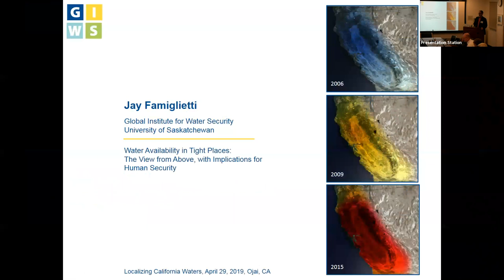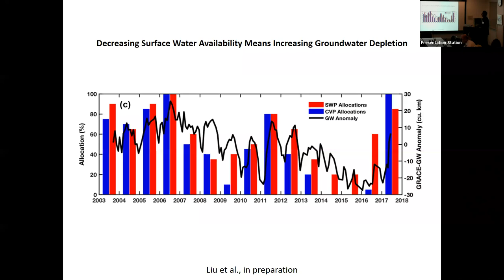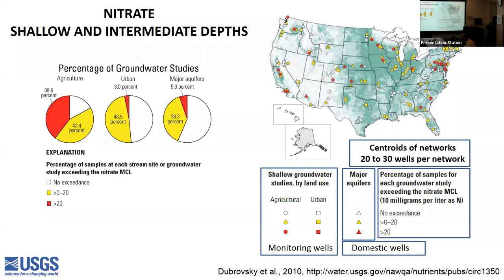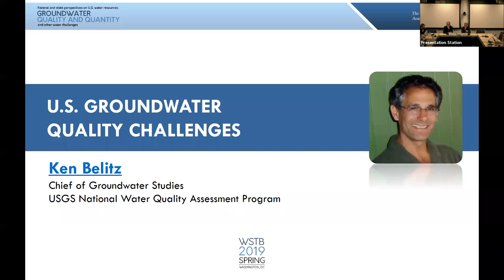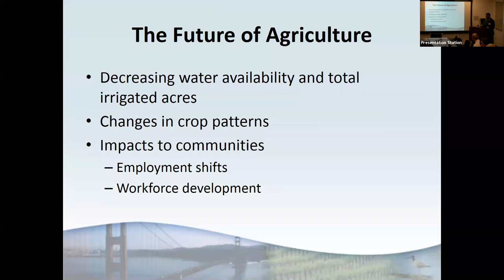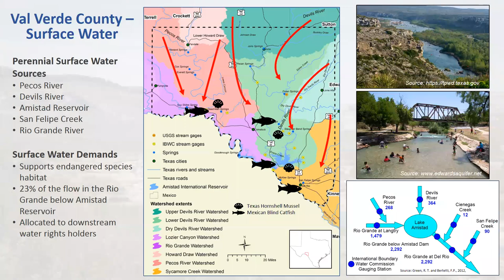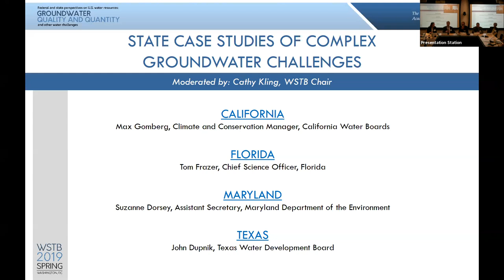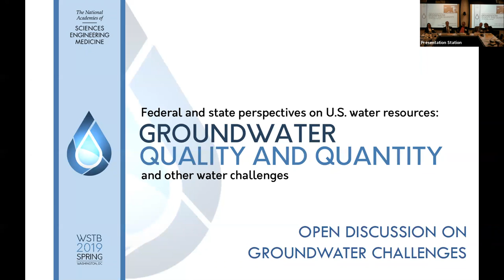WSTB Spring 2019 - Afternoon Session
Groundwater Quality and Quantity and Other Water Challenges

U.S. GROUNDWATER DEPLETION
01:10 - Jay Famiglietti, University of Saskatchewan
37:07 - Ken Belitz, USGS National Water Quality Assessment Program
1:14:05 - Panel Discussion

STATE CASE STUDIES OF COMPLEX GROUNDWATER CHALLENGES
1:56:00 - Max Gomberg, California
2:08:50 - Tom Frazer, Florida
2:22:54 - Suzanne Dorsey, Maryland
2:34:05 - John Dupnik, Texas

2:45:35 - Panel Discussion